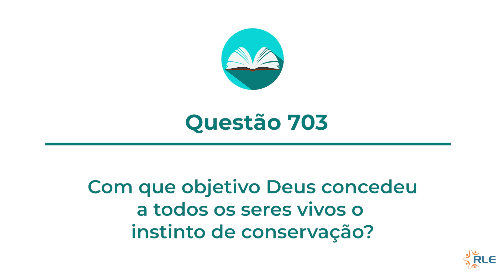Questões de 702 e 703 - Lei de Conservação: Instinto de Conservação.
No estudo de hoje, Antônio Carlos Navarro nos explica as questões 702 e 703 - Lei de Conservação: Instinto de Conservação, de O Livro dos Espíritos.

▶️Facebook: TV Rede Luz Espírita
▶️Youtube: TV Rede Luz Espírita

Tenha um ótimo fim de semana! Um abraço fraterno!

💫Equipe Rede Luz Espírita💫